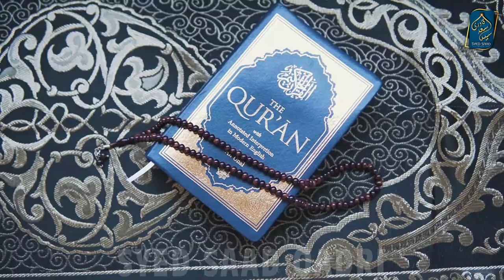Tauba ki Zarorat aur Ehmiyat | What is the importance of Tauba